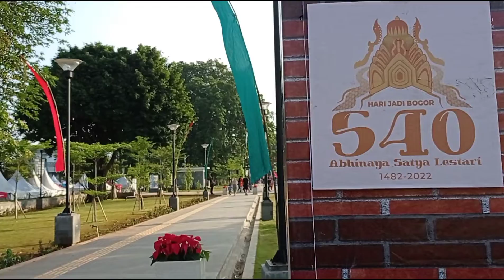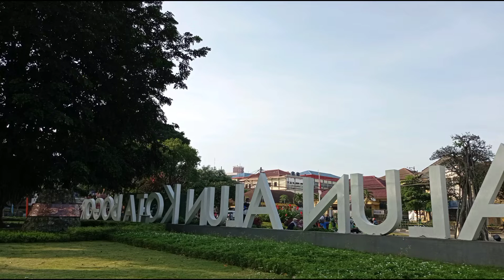ALUN ALUN KOTA BOGOR KINI || teduh dan nyaman buat keluarga diakhir pekan